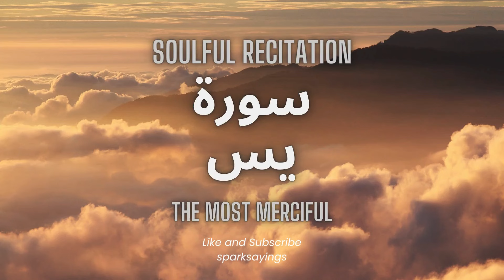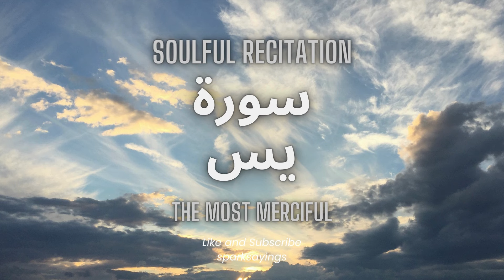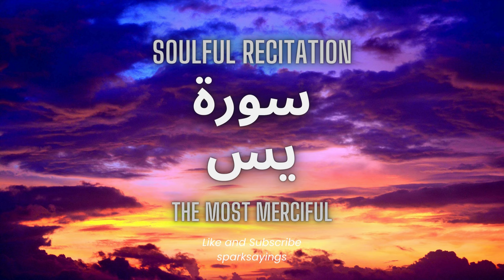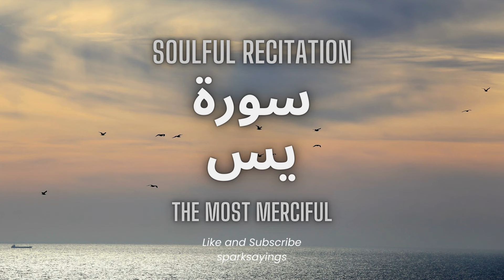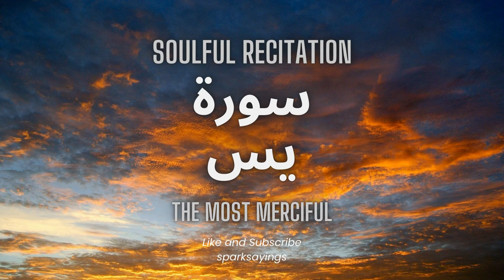Surah Yaseen Most Beautiful Recitation | Surah Yaseen ki Tilawat | Quran for Anxiety | Episode 102